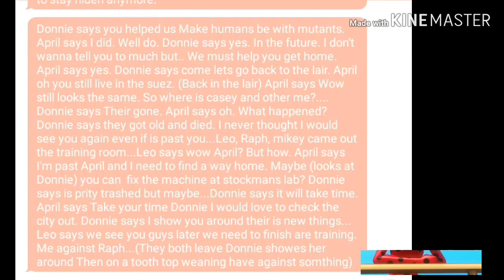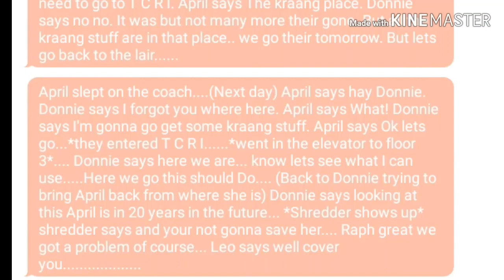TMNT 2012 Story- to the Future of life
Story~~April goes to the future

The way of life